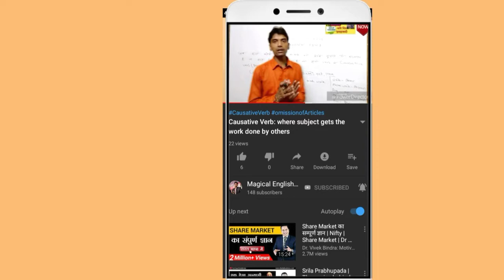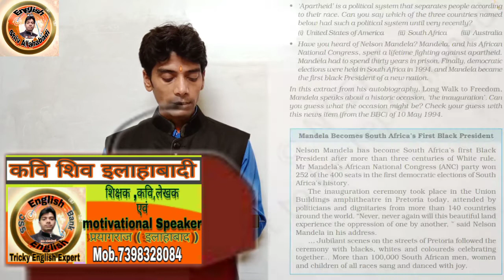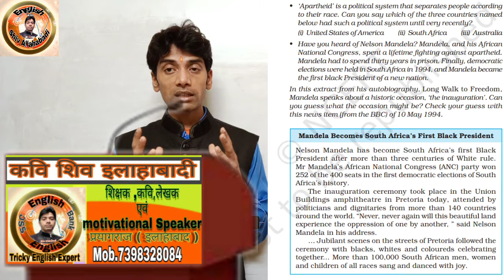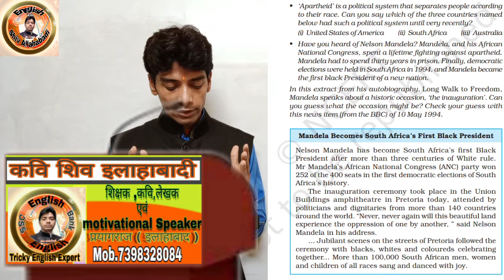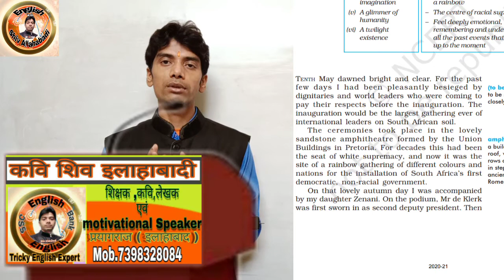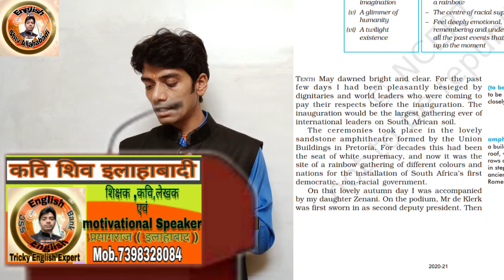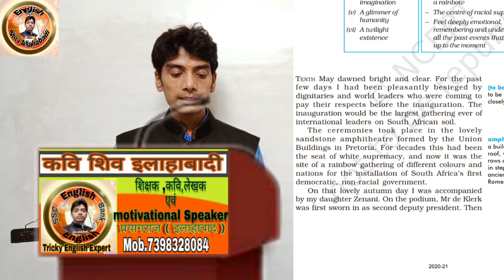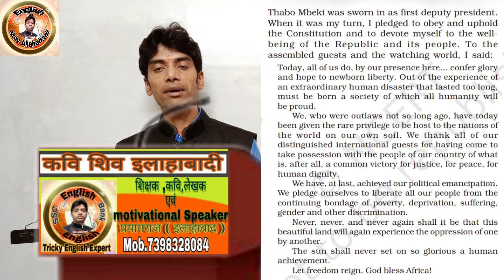Nelson_Mandela:A_Long_Walk_To_FreedomPart-1/CBSE Class-10th/Chapter-2/Hindi_Explanation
part-03

Chapter explanation of Nelson_Mandela:A_Long_Walk_To_FreedomPart-1/CBSE Class-10th/Chapter-2